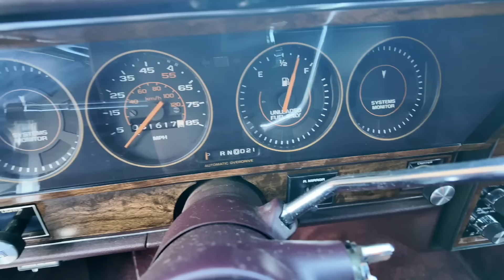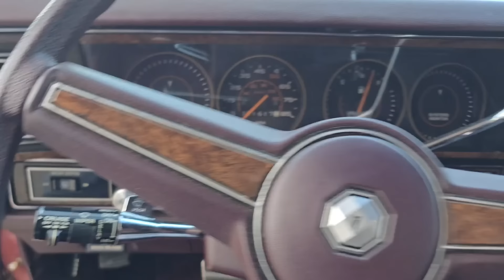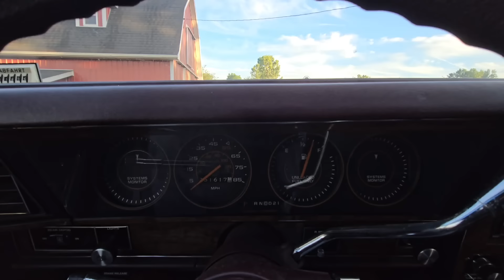Granddaughter sells me her grandfathers car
We head over to Hudson Michigan to check out a 1 owner 1986 pontiac parisienne Brougham with 31,000 miles